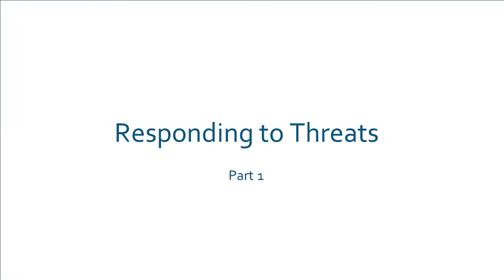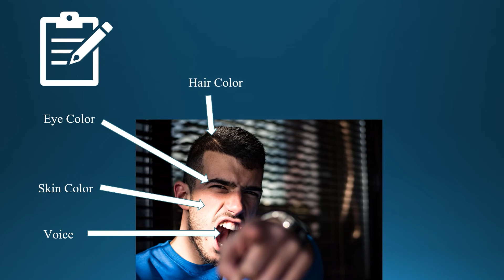Karen - Responding To Threats and Intimidations - EMBARC IN-DEPTH News - 7.28.21